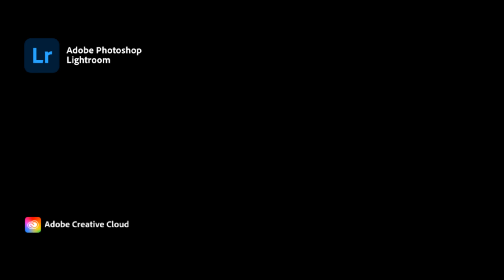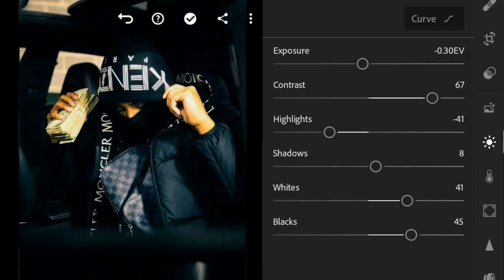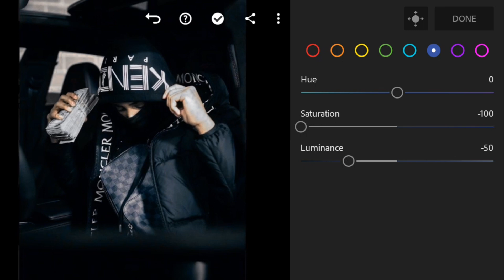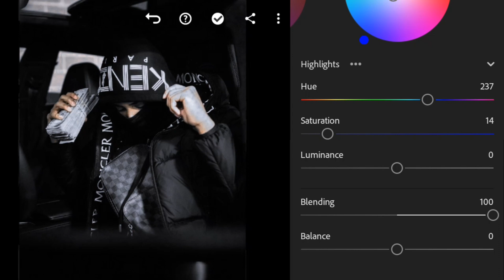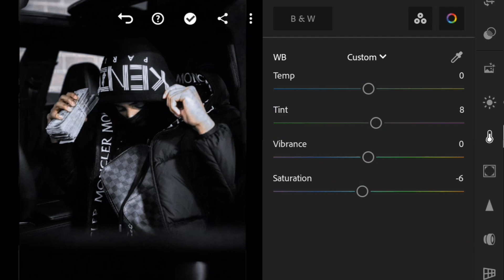BLVCK PARIS preset download DNG & XMP - Lightroom mobile preset | Blvck tone - Blvck paris preset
Blvck Paris preset - Lightroom mobile preset | Download Free Lightroom preset DNG  &  XMP | Lightroom blvck Paris tone tutorial - blvck Paris preset editing

READ THIS❗
• Please check the password in this video, It will appear any time on your  screen.

colour grading  lightroom presets lightroom editing preset lightroom adobe lightroom premium apk dark tone lightroom free lightroom presets download lightroom dng presets lightroom free presets lightroom photo edit lightroom prime unlocked apk Lightroom photo editing Lightroom tutorial presets
new lightroom presets  portrait lightroom presets
Lightroom photo editing tutorial dark presets  dark mody presets night presets Lightroom presets presets Lightroom dramatic  new presets
2023 presets  rainy Vibes preset Lightroom presets tutorial Lightroom Lightroom se photo kaise edit kare how to edit photo in Lightroom app presets Lightroom Lightroom portrait presets Cinematic presets black presets urban presets top 20 presets
presets Lightroom Lightroom presets dng xmp foggy presets   weather presets

 🌌        Pictures:

       🌀    • Unsplash
       🌀    • Pexels

Watch:

 • Ocean Tide — Jay Somed...